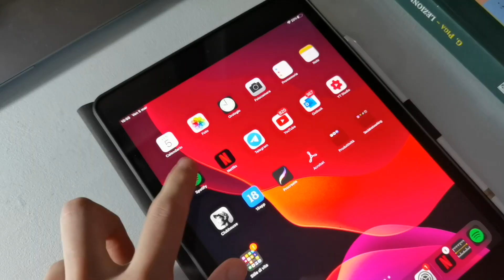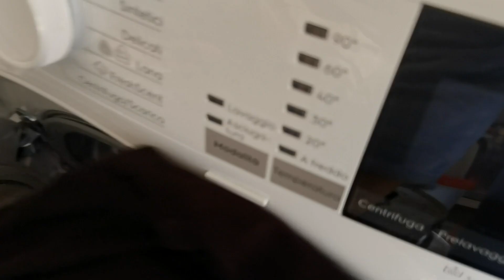COME LA MUSICA CAMBIA IL NOSTRO UMORE 🎶- Esperimento sociale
La musica che noi ascoltiamo cambia veramente il nostro modo di vivere? Proviamolo insieme in questo esperimento sociale‼️